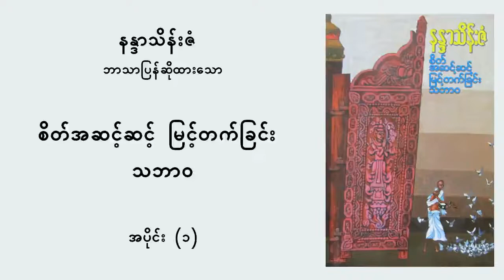စိတ်အဆင့်ဆင့် မြင့်တက်ခြင်း သဘာဝ (၁) - နန္ဒာသိန်းဇံ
ဤကျမ်း၌ ဗုဒ္ဓ၏ သမထကျင့်စဉ်ကို အားထုတ်ခြင်းဖြင့် စိတ်အဆင့်ဆင့် မြင့်တက်နိုင်ပုံကို အထူးပြုဖော်ပြထားသည်။